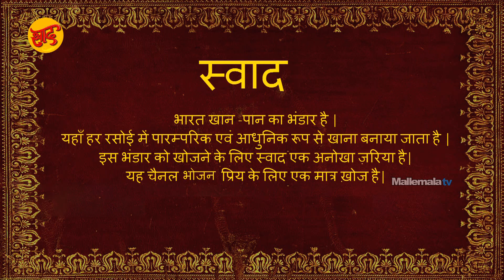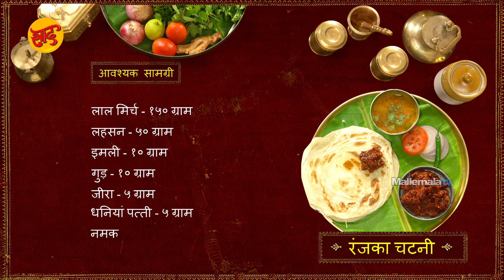रंजका चटनी - रंजका चटनी बनाने की विधि - Ranjaka Chutney Making in Hindi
रंजका चटनी बनाने की विधि
आवश्यक सामग्री
लाल मिर्च - १५० ग्राम
लहसन - ५० ग्राम
इमली - १० ग्राम
गुड़ - १० ग्राम
जीरा - ५ ग्राम
धनियां पत्ती - ५ ग्राम
नमक

Chef : Chef Krishna Vootla
Asst Chef : Sanjay Singh
Director : Chef Shivaramakrishnan Vaidyanathan
Post production: Siva
Camera: SriKanth
Editing: Murali
Creative Head: Keerthi Krishna
Producer: Deepthi Reddy